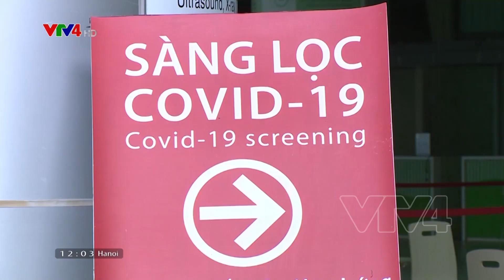Bình Dương cứu sống nhiều bệnh nhân nhờ điều trị đúng hướng | VTV4